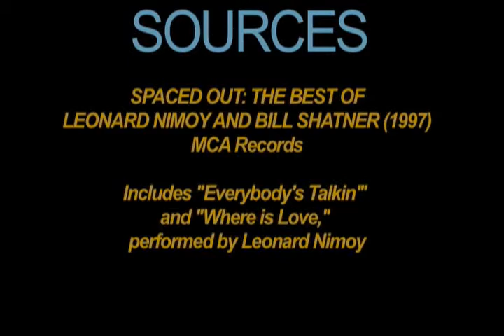Vulcan The Soul Of Spock (2/2)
With J.J. Abrams' reboot of the Star Trek franchise about to hit theaters, critic and new L video essayist Matt Zoller Seitz muses on the appeal of Mr. Spock, the duality of man, all that stuff: